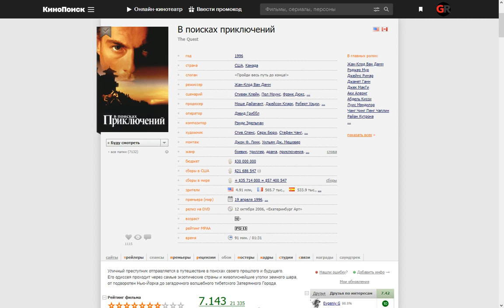Фильм: В поисках приключений (1996) ~ Обзор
Уличный преступник отправляется в путешествие в поисках своего прошлого и будущего. Его одиссея проходит через самые экзотические страны и живописнейшие уголки земного шара, от подворотен Нью-Йорка до загадочного волшебного тибетского Затерянного Города.

Поддержка на развития канала:
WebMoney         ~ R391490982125